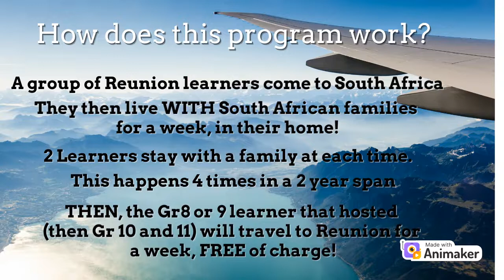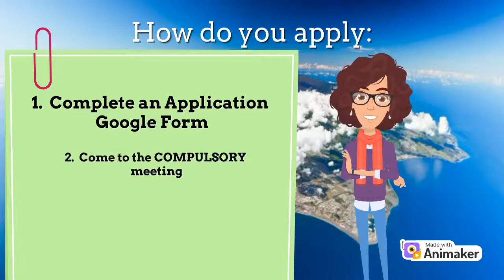Reunion and High School Rob Ferreira Exchange Program - Short Informational Video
to find out more information about the program.